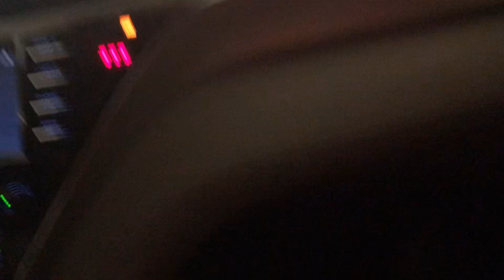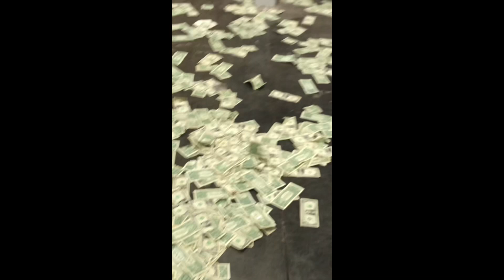Brother wedding vlog 1, jaggo